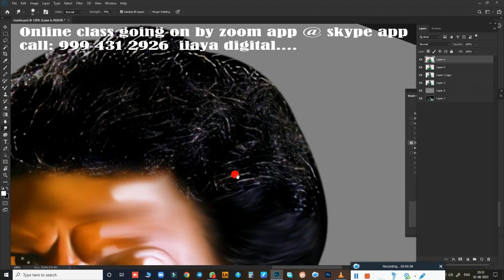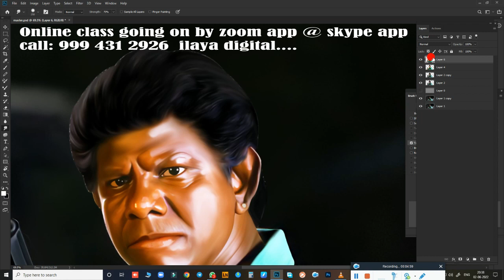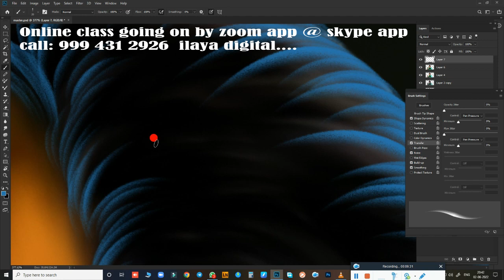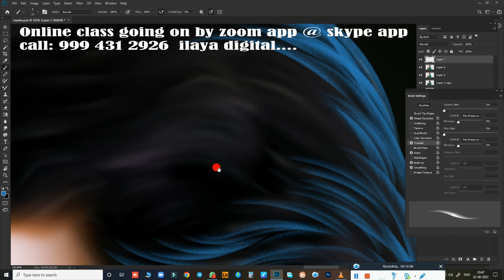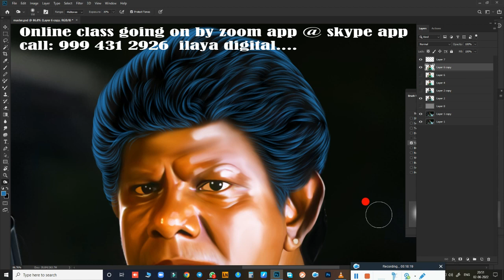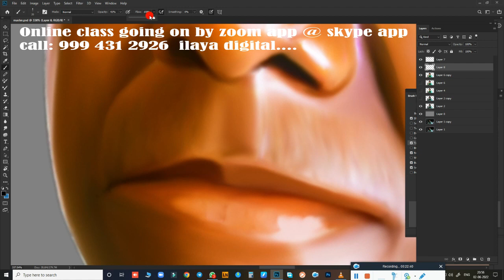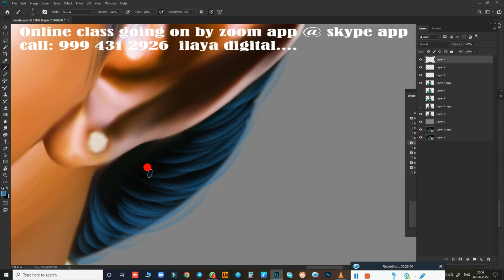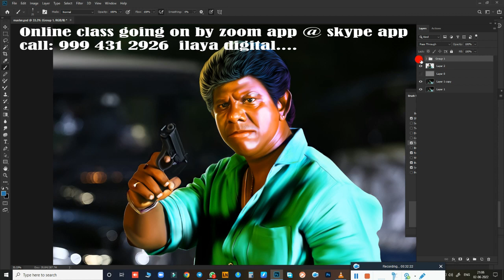Tamil Film Stund Master /Hair Work Videos/ New Digital painting/Tamil and English Audio /Oil Effect